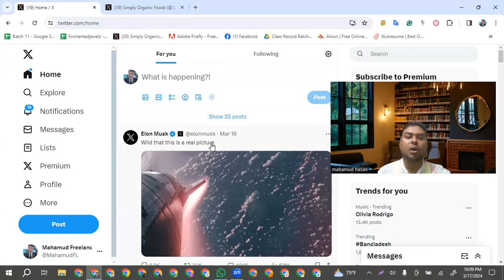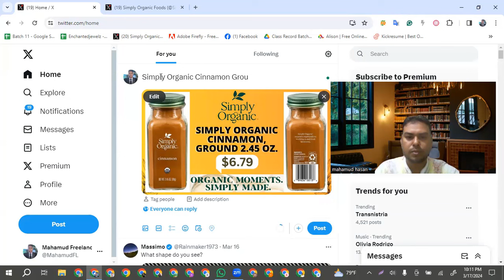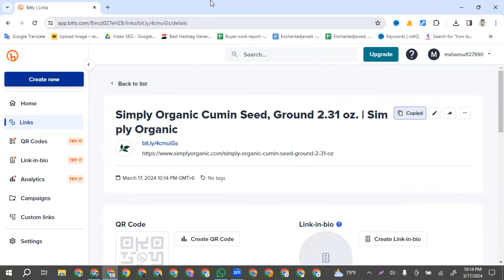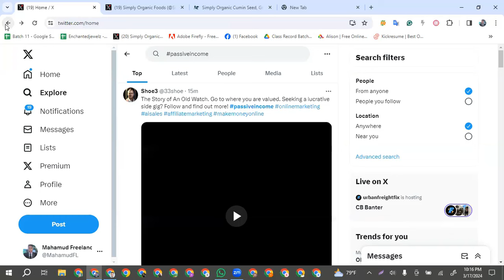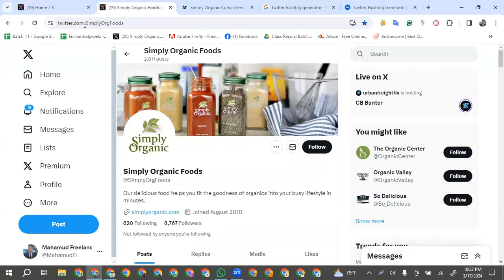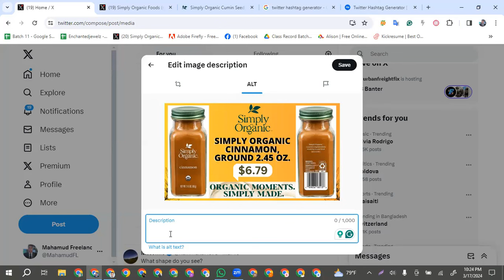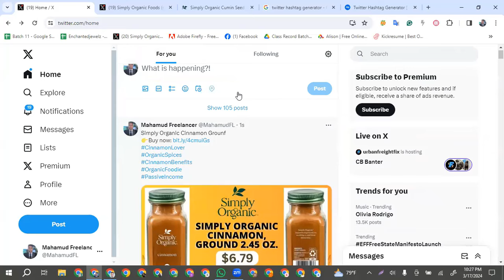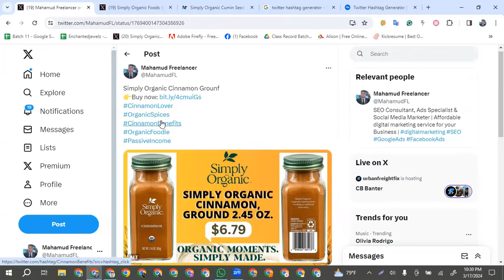how to post on twitter | টুইটারে কিভাবে পোস্ট করলে বেশি মানুষের কাছে পৌঁছাবে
How to post on twitter, Twitter post create , professional post create for twitter account, টুইটারে কিভাবে পোস্ট করলে বেশি মানুষের কাছে পৌঁছাবে

আমি একজন প্রফেশনাল ডিজিটাল মার্কেটের এবং একজন ট্রেনার। দীর্ঘদিন যাবৎ মার্কেটপ্লেসে এবং মার্কেটপ্লেস এর বাইরে কাজ করে আসছি। এই চ্যানেলটি তে আশা করি সবাই সাপোর্ট করবেন এবং সাথে থাকবেন।
I am a professional digital marketer and a trainer. I have been working in the marketplace and outside the marketplace for a long time. Hope everyone will support and stay with this channel.

Writing a professional post for a Twitter account involves considering factors like clarity, brevity, relevance, and tone. Here's a general template you can follow:
Identify Your Objective
Craft a Clear Message
Add Relevant Hashtags
Include Visual Content (if applicable)
Maintain Professional Tone
Proofread Before Posting
Engage with Your Audience
Here's a sample professional post
Remember, adapt the structure and content of your post according to your specific context and objectives.

post create for twitter account
how to post twitter account
twitter account post create for buyer
twitter account post create
how to create post in twitter